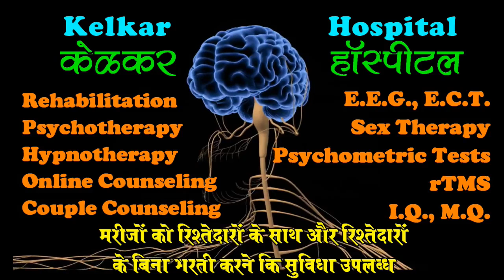How_to_be_happy_in_married_life - Dr. Kelkar (MD)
Married life
Happy life
• Psychiatrist
• Hypnotherapist
• Psychotherapist,
• De-addiction Specialist
• Sexologist

     3 )Kelkar Hospital Channel